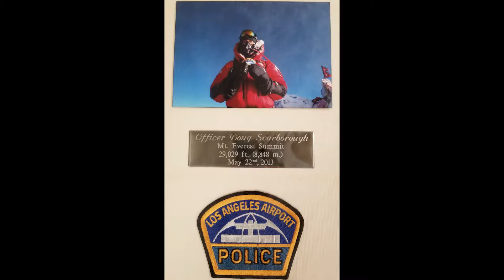Fun Fact Friday / The diversity of Airport Police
The largest aviation law enforcement agency in the Nation is also one of the most diverse. Find out how in this edition of Fun Fact Friday